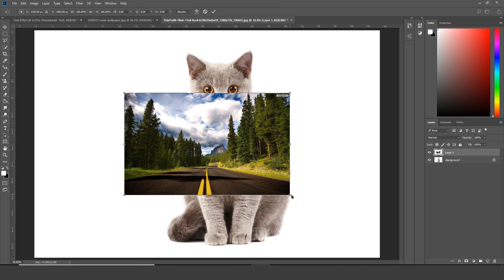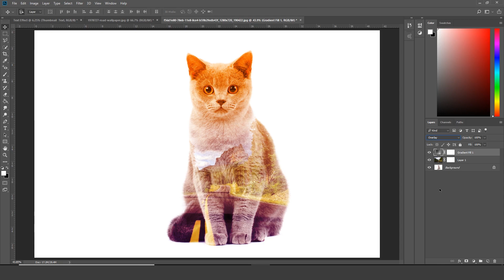Sida Loo Sameeyo Double Expouse Effect in Photoshop || Af-Somali || HD